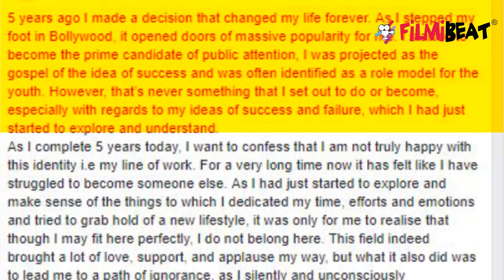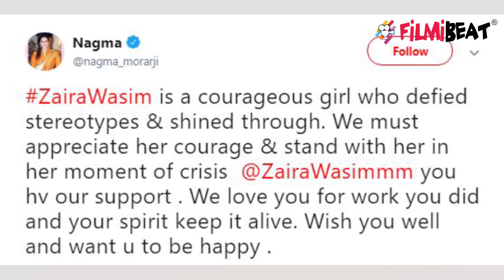Zaira Wasim gets support from Nagma after controversy | FilmiBeat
Zaira Wasim gets support from Nagma after controversy. National Award-winning actress Zaira Wasim on Sunday announced dissociation from acting as it interfered with her faith and religion, and made her unhappy. Watch the video to know more about this !